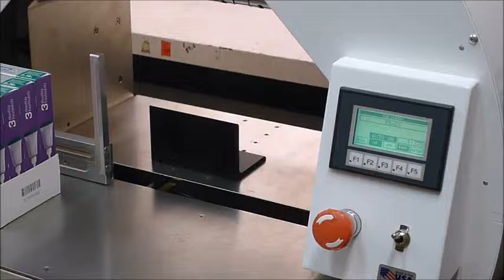4 Carton Tray Banding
Impressions matter. The last step of the manufacturing process is the first thing the customer sees. Use the MPT-17V Stretch Film Bander to make sure your quality work gets to the consumer in the same condition as when it left your facility.

Along with the Reactive Tension Control System (standard on all CE Banders - manual, semi-automated and fully-automated), CE SmartBand is able to securely hold the cartons in the tray during the distribution chain.

Please contact Controls Engineering to discuss your specific project.

Dan Odegard
Sales and Marketing Manager